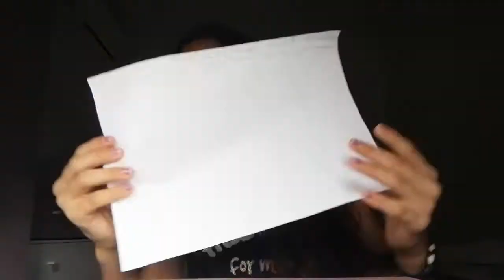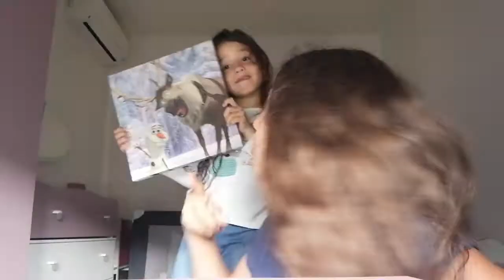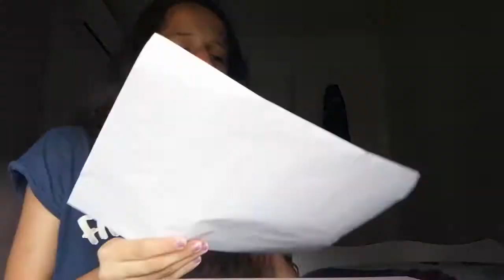Emploi du temps des vacances (vlogs)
Abonné vous liker partager s'il vous plaît